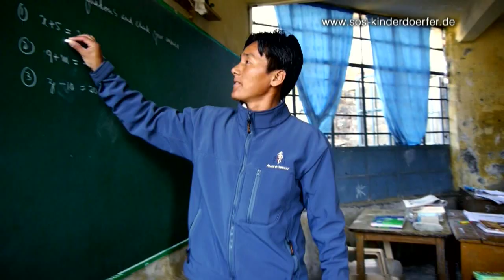Flucht aus Tibet: Ein neues Zuhause im SOS-Kinderdorf Dharamasala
Dharamasala, am Rande des Himalayas: Hier im Norden Indiens liegt das politische und religiöse Zentrum der Exil-Tibeter. Hier stranden unzählige Kinder nach ihrer Flucht aus Tibet. Sie wurden von ihren Eltern auf eine gefährliche Reise über das ""Dach der Welt"" geschickt: von China, über verschneite 6000er-Pässe, nach Nepal und von dort weiter bis nach Indien - in der Hoffnung auf eine bessere Zukunft und ein besseres Leben. Um den vielen elternlosen Flüchtlingskindern ein neues Zuhause zu geben, entstand das SOS-Kinderdorf Dharamasala. Es ist das größte SOS-Kinderdorf der Welt: Insgesamt leben in Dharamsala 2200 SOS-Kinder in 44 Familienhäusern, einem Babyhaus und verschiedenen Jugendwohngemeinschaften. Aufgrund der vielen, schutzlosen Flüchtlingskinder sind die SOS-Familien in tibetischen Kinderdörfern deutlich größer als in anderen SOS-Kinderdörfern. Eines der SOS-Kinder in Dharamasala ist das zwölfjährige Mädchen Chimey Tenzin. ""Ich besuche die 6. Klasse und wohne in Haus Nummer 36. Ich bin ganz glücklich"", sagt sie. Unsere Kamera hat das Mädchen einen Tag lang begleitet.

Freude und Farbe für die Kinder: Divali im SOS-Kinderdorf in Indien

Wie helfen die SOS-Kinderdörfer?
Jedem Kind ein liebevolles Zuhause – für eine starke Generation von morgen. Dafür engagieren sich die SOS-Kinderdörfer weltweit.

- Wir geben Kindern in Not ein liebevolles Zuhause.
- Wir befähigen sie, ihre Zukunft selbst zu gestalten.
- Wir stärken Familien und tragen zur Entwicklung in armen Ländern bei.

Wie können Sie helfen?
Alles, was die SOS-Kinderdörfer weltweit bereits an Hilfe und Schutz leisten konnten, verdanken die Menschen in Not Ihren Spenden an die Hilfsorganisation. Wollen Sie eine Patenschaft für ein Kind übernehmen, etwas Spenden oder anderen mit einer Geschenk-Spende eine Freude machen? Wie Sie die Arbeit der SOS-Kinderdörfer unterstützen können, erfahren Sie auf unserer Internetseite:

Folgen Sie uns auch in den sozialen Medien für aktuelle Infos zu den SOS-Projekten:
Wir sind eine unabhängige, überkonfessionelle Hilfsorganisation für notleidende Kinder&Familien auf der ganzen Welt. Wir haben es uns zur Aufgabe gemacht, jedem Kind ohne eigene Familie ein Zuhause zu bieten. Ein Zuhause – das bedeutet Schutz, Hilfe, Familie und Zukunft. Deswegen kümmern sich die Mütter der SOS-Kinderdörfer liebevoll um jedes Kind sowie seine Geschwister – egal, ob in Europa, Afrika, Asien oder Amerika.